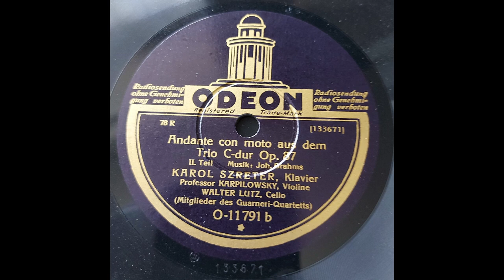Brahms - Andante con moto from Trio in C major Op. 87 - Karpilowsky, Lutz, Szreter (1932)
Johannes Brahms (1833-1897) - Andance con moto from Trio in C major Op. 87

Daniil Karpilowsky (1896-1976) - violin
Walter Lutz - cello
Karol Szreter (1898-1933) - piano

Karol Szreter was born on 29/09/1898 in Łódź. He began his musical career as a child prodigy; at the age of nine he made his first public appearance in his native Poland. At the age of 13, he received a scholarship to study at the Petersburg Conservatory, where he remained until the outbreak of the First World War. Szreter then continued his studies in Berlin with Egon Petri. After the end of the war he began to perform in Central and Eastern Europe. At the beginning of the 1920s he made his first recordings for the German label Vox; around 1925 he began his collaboration with the German branch of the Parlophone label; mostly popular numbers were created, mostly accompanied by a studio orchestra. In 1925 he appeared in a trio with the cellist Emanuel Feuermann and the violinist Boris Kroyt at the Sing-Akademie zu Berlin and at the Klindworth-Scharwenka-Konservatorium.

In 1926 Szreter recorded Beethoven's Piano Concerto No. 4, in 1930 three of Beethoven's piano sonatas and Schumann's piano cycle Carnaval. Under the common pseudonym Tri-Ergon-Trio (or only Instrumental Trio) he performed in a trio with the cellist Gregor Piatigorsky and the violinist Max Rostal for the Tri-Ergon Photo-Electro-Records label.

In 1930 Szreter appeared for the first time in Great Britain, where he had great success with audiences and critics. In 1933 Parlophone planned a series of recordings of the chamber music of Johannes Brahms, which, due to the death of the pianist, no longer came into being.

Szreter died of leukaemia at the age of 34 on 20/03/1933 in Berlin (biography after Wikipedia).

Lutz and Karpilowsky were members of the Guarneri Quartet. Daniil Karpilowsky studied with Jascha Heifetz (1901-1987).

Recorded in Berlin on 22/11/1932, thus shortly before Szreter's death.

Odeon shellac record no. O-11791.
Matrix numbers: 133670, 133671.

Custom declicking and audio curve applied. No noise reduction used.